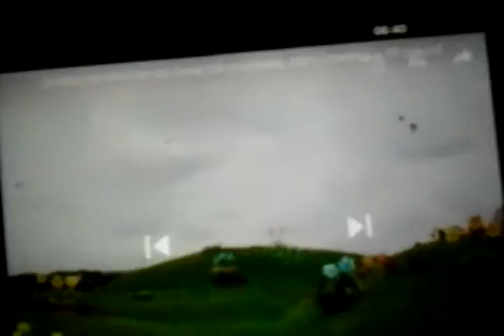A Teletubbies 20th Anniversary YouTube Poop Collab Entry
Mr Cool Blue